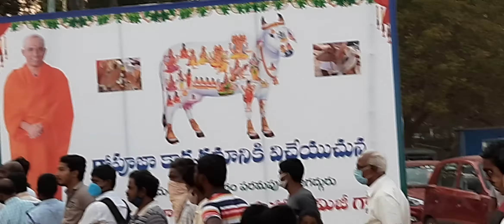Flower Decorations to Welcome Nirmalananda Maharshi , Welcoming Nirmalananda Maharshi at Bulls Race